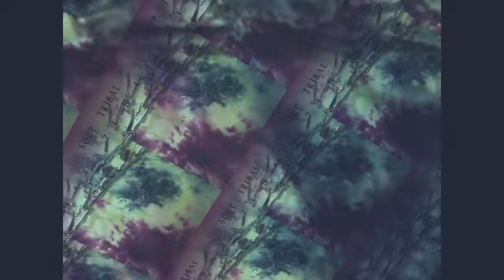Flirtatioius - Balakulania - Chainz - Tribal Soup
Seaweed and I have a lot of fun together just horsing around by ourselves or with friends, it is a very important and special part of our relationship with each other.

So when we capture those special moments that are better than the average fun we have we like to share them because hell they are pretty funny sometimes.

I hope you enjoy our antics, our music, and our ideas about everything, as much as we do.